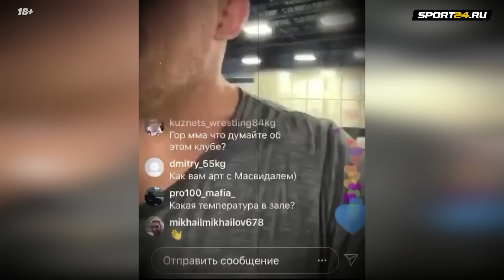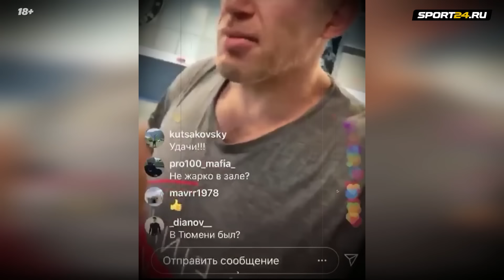КОНФЛИКТ с Олейником, ПРАВДА о ДОПИНГЕ Шары Буллета и бое в UFC / РУССКИЕ БРАЗИЛЬЦЫ из UFC в Москве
В этом видео вы увидите трех бойцов UFC, которые тренируются в московском зале: Богдан Гуськов (дебют 2 сентября), Джонни Уокер (7-4 в UFC) и Вальтер Уокер. Тут же говорим с тренером Гором Азизяном о допинг-тестах Шары Буллета, конфликте с Алексеем Олейником и необычной бразильской селекции. Автор: Иван Ковалев.

00:00 – что будет в этом видео
01:24 – тренировка в самом разгаре: «Давай работай, зае…л!»
01:58 – смесь русского и английского
02:40 – «Давай, работаем, работаем, шоколад!»
03:17 – «Шоколад, давай, убей его»
03:42 – заминка и фирменный взгляд Джонни Уокера
04:33 – Гуськов о работе с ТОПом UFC
04:57 – «Уокер – очень нестандартный…»
05:32 – «Там есть и наш любимый русский мат, португальский мат». Как Гуськов и братья Уокера понимают друг друга
06:20 – почему Гуськов выглядел свежее, чем братья Уокеры?
06:55 – Гуськов очень ЖЕСТКО дает команды. Почему так и кто руководит жестче, чем Богдан?
07:37 – брат Джонни Уокера живет в России уже 4 года: обзавелся женой и детьми, называет Россию «своим домом»
08:37 – как в одном московском зале оказалось СТОЛЬКО бразильцев?
09:15 – «Пришел ко мне и за четыре года с нуля подписался в UFC»
10:42 – «Павлович и Ган? Через год-два это все будет ему по плечу»
11:57 – Джонни Уокер тренируется и в ГОР ММА, и в зале Конора Макгрегора. Гор на связи с Джоном Каваной?
13:30 – «Все, что сделал Джамал Хил, мог бы сделать Джонни»
15:00 – Оли Томпсон подводился к бою с Олейником в зале ГОР ММА. Почему для Гора это была ЛИЧНАЯ ИСТОРИЯ: «Алексей позволил себе много лишнего»
15:42 – что говорил Олейник про зал ГОР ММА
16:20 – «Алексей меня заблокировал, какие-то гадости писал»
16:42 – «Шара сдал первый чистый допинг-тест. Он уже чистый»